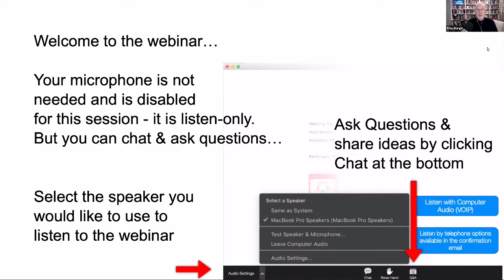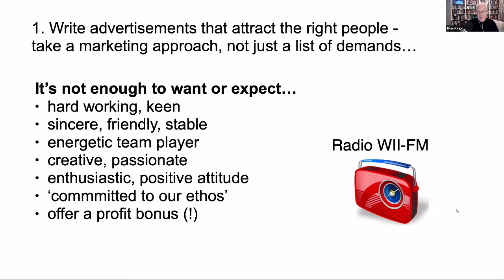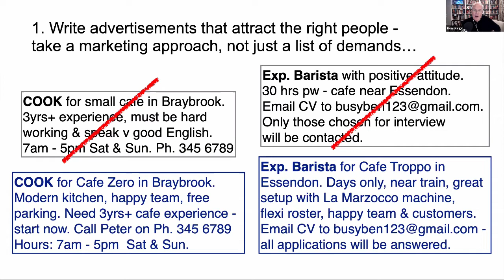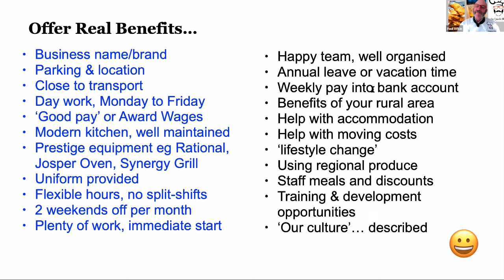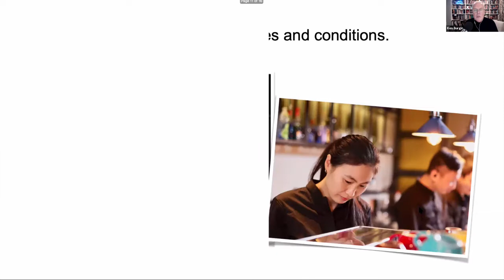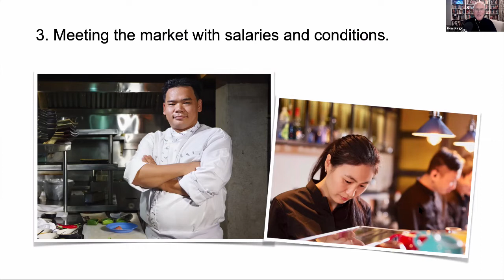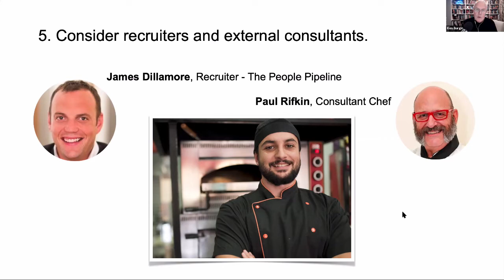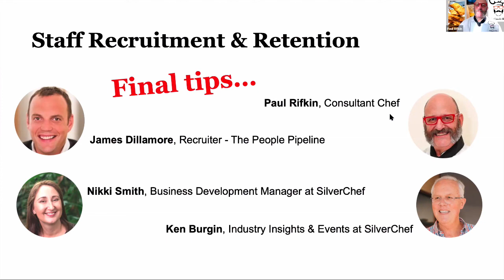Staff Recruitment & Retention - finding solutions for cafes & restaurants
Staff shortages are worse than ever, and the same-old recruitment methods won't fix the problem. Cafe, restaurant and foodservice operators need to find much better ways to promote their workplace, and rethink what they offer.

In this very practical webinar, we covered:

* How to write advertisements that attract the right people - take a marketing approach, not just a list of demands.
* 'Out of the box' thinking to find more candidates from a wider range of channels
* Meeting the market with salaries and conditions.
* How to move much more quickly with applicants – streamline the process and watch for red flags.
* The role of recruiters and external consultants.
* Speedy induction and on-the-job training.
Maintaining a positive and productive work culture - become the local 'employer of choice'.
with: James Dillamore, recruitment expert from The People Pipeline and consultant chef and business mentor Paul Rifkin.